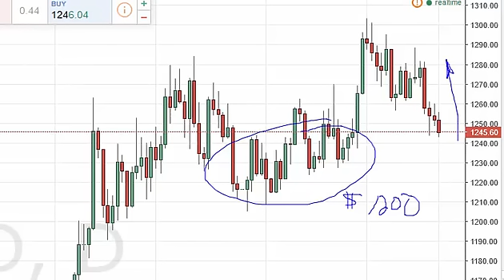Gold Technical Analysis for May 24 2016 by FXEmpire.com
- May 24 2016 commodity daily technical analysis for the Gold commodity. Find more information about Forex and Commodities News Technical Analysis Fundamental Analysis and Brokers on FX Empire